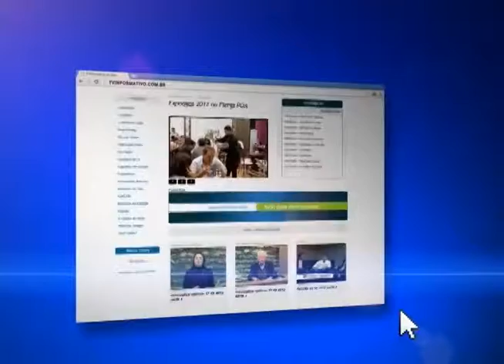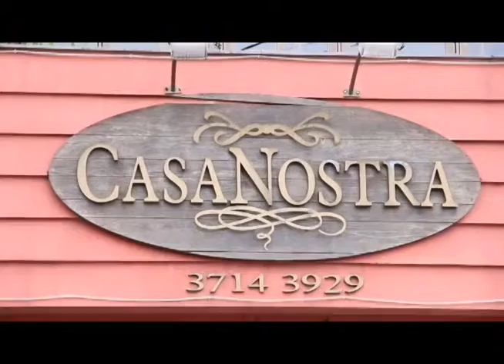Opinião Clínica Dr. Wilson Dewes 30 08 2013 parte 2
Diretamente da clínica Wilson Dewes, David Orling conversa com Élcio Callegaro, Claudinei Fracaro,  Jorge Friedrich sobre a municipalização do Hospital Bruno Born.